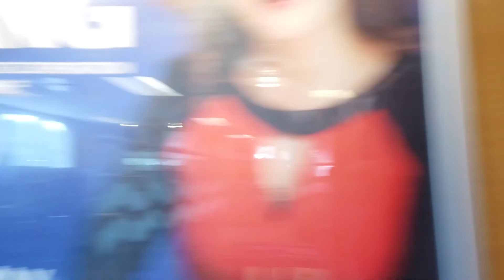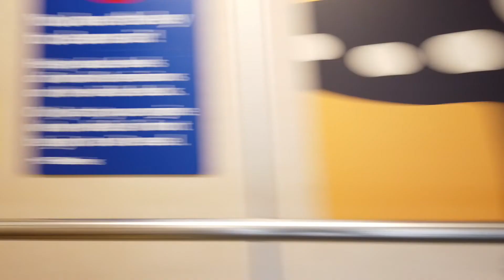Naik BC Ferries ke Vancouver Island semasa Covid-19 part 1